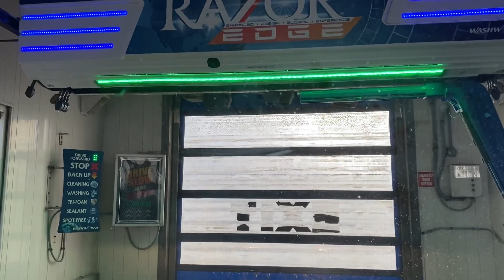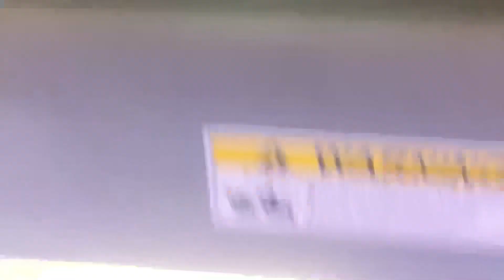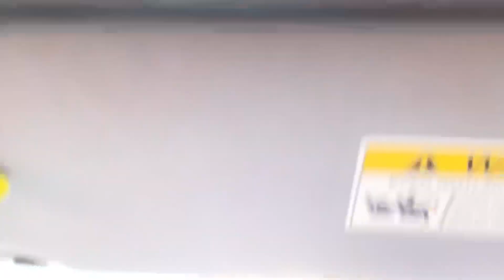BRAND NEW: WashWorld RAZOR EDGE || Haffner’s Car Wash: Plaistow Road Site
After going through the tunnel wash, I wanted to do a retake of the BRAND NEW WashWorld RAZOR EDGE that they also have here with my IPhone 11.

Around 2010, these 2 touch free bays were built on the same property as the tunnel wash and self service bays and both bays had Oasis Typhoons in them. They had the newer gantry but still had the older wash arms on them. But in 2019, one was decommissioned for no reason while the other was ripped out and replaced with this WashWorld RAZOR EDGE!

I honestly have no idea why the typhoon was replaced but I assume that it kept breaking down and since it was an older model, parts for it were expensive and hard to find. But oddly, they didn’t replaced the other Typhoon as it’s just sitting inside the bay, falling apart slowly. Last time I was here, there was a car in it. Now, the car is gone and a forklift is inside of it. Which tells me the bay could be used for storage and won’t be another touch free bay.

Another thing is that I can officially say that Haffner’s owns the 2 PDQ LaserWash G5 machines up in New Hampshire. The reason why I say this is because this wash, the Amherst RAZOR and the 2 G5 machines in New Hampshire have the same wash menus as each other and I’ve seen Haffner’s employees at each and every one of them.

And my prediction about the prices going up were correct. The top wash here used to be $12, but it is now $15! But at least it isn’t $20 like the tunnel wash. And just like the tunnel wash, this wash uses Simoniz chemicals. This wash hasn’t been programmed to apply the ceramic sealant yet.

I also forgot to mention that the Oasis Gale Force Dryers and a drive-thru dryer slowly sign still remain from the Typhoon that used to be in this bay. They must’ve wanted to keep them instead of spending more money on purchasing new signs and dryers.

The wash shown in this video was the $15 Works Wash which included:

*Presoak
*Bubble Bath
*High Pressure Wash
*Dry
*Underbody Wash
*Wheel Blaster
*Clear Coat Protectant
*Triple Foam
*Simoniz Hot Wax

Wash Quality: it was good! While the Presoak was very watery and the dryers not doing that great, the rest of the wash worked really well! This Haffner’s location is definitely the best and I highly recommend it!